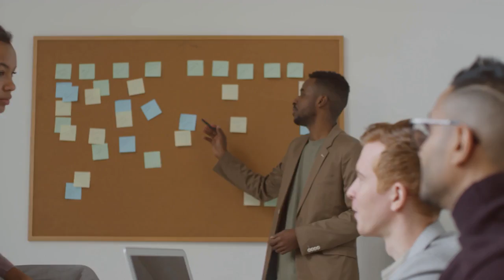TEASER - The Savvy Professional Rich Jacques (LIFE WORKS Podcast / Mark Botros)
Rich Jacques is in the top echelon of business leaders today. His incredible career spans decades and includes senior leadership roles at Belcan and Booz Allen Hamilton, where he spent 21 years. Today, he’s the Vice President of Intelligence and Law Enforcement at Noblis, a non-profit advisory company that specializes in cutting-edge science and technology solutions and independent research.     In 2020, Rich was named one of the Top 5 Executives in Intelligence Contracting by the Potomac Officers Club. And it’s no surprise, Rich is easily one of the most subtle, savvy, and intelligent leaders out there today.    Come and get an insider's look at how the most savvy and

TAGS AND HASH-TAGS

Music Credit(s):

Intro: Inception - Aakash Gandhi
Outro: “Don’t Turn Back” Silent Partner

Photo and Media Credit(s):

Adyligou
Anna Shvets
Artem Padres
Booz Allen Hamilton
Cottonbro
fauxels
José Alfredo Munguía Lira
Kelly Lacy
khonkangrua_Video
Miguel Á. Padriñán
MrColo
Nazar Matveichev
Noblis
Pexels
Pixabay
Polina Kovaleva
Prakasit Khuansuwan
Pressmaster
Rich Jacques
RODNAE Productions
Ron Lach
Sumoyut
Tiger Lily
Tom Fisk
Treedeo Footage
Vecteezy
Videezy
Videvo
Zen Chung

About the LIFE WORKS Podcast- Started in 2018, The LIFE WORKS Podcast is becoming an alternative for in-depth discussion with leaders and luminaries on relevant (often under-reported) topics that impact life, business, health, politics, and society-at-large. The podcast is an agnostic, general interest, non-partisan platform with a long-term vision to become an alternative outlet to mainstream media. The podcast uses both short-form monologues (average 8 minutes), and long-form interviews with published and pre-published experts alike (average 50 minutes).

About the Audience - The LIFE WORKS Podcast currently reaches about 5000 people across all platforms. It has a wide age demographic (Age 20-80+ (average is 40 years old)) but generally targets smart, critical-thinking people who are looking for “more to the story” – context, background, and unique insights they can use to feed their personal / professional learning, growth, and development. The audience includes Coaches, Medical, Legal, and Engineering Professionals, C-Suite Executives, Entrepreneurs, Venture Capitalists, Authors, and all manner of High-Achievers.